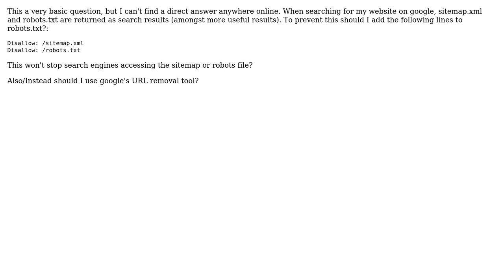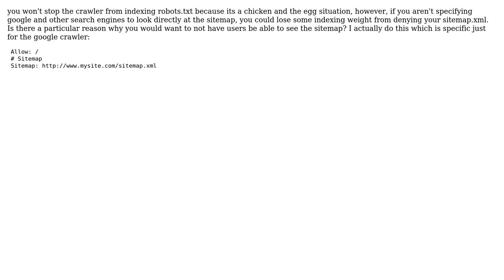Should sitemap be disallowed in robots.txt? and robot.txt itself?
With thanks & praise to God, and with thanks to the many people who have made this project possible! You are responsible for your own actions.